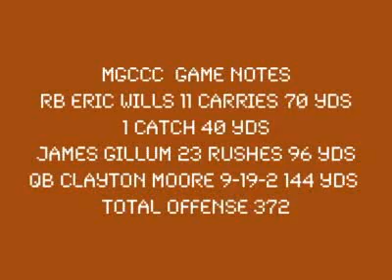2010 Week 3 - MS Gulf Coast vs. Jones (09/18/2010)